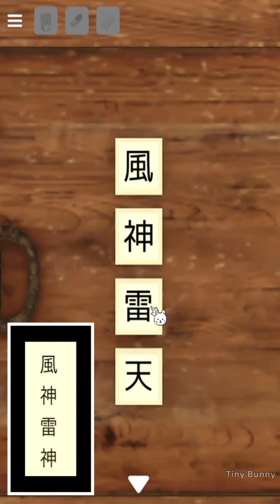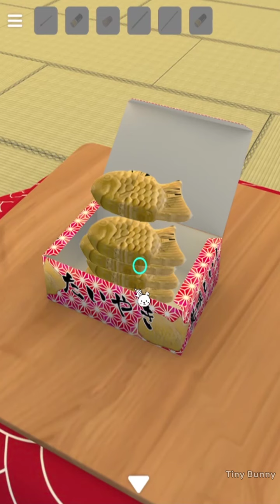Escape Game Kyoto in Japan Walkthrough (Jammsworks)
Escape Game Kyoto Walkthrough - Find 12 Hanafuda Cards Walkthrough
Escape Game Kyoto Full Gameplay (Android)
00:00 Kyoto
51:56 Find12HanafudaCards